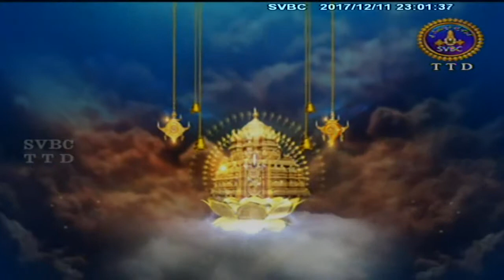Srimad Bhagavatam Englilsh,Premapandurangan | Ep:14 | 11-12-17 | SVBC TTD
Pravachanam By Sri Prema Pandurangan